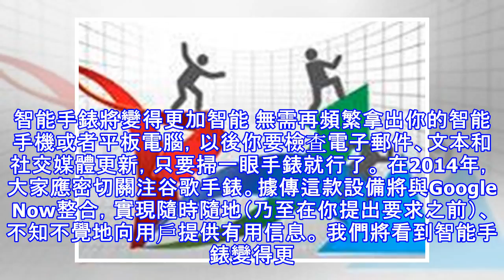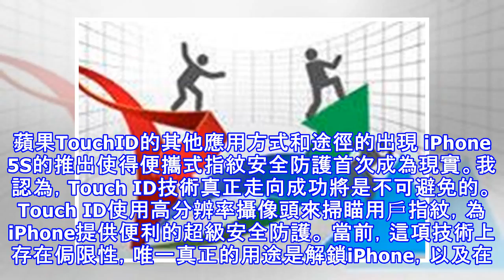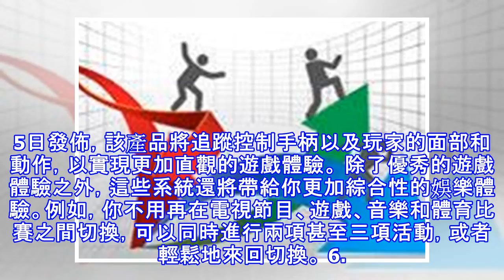將主導2014年的7大科技趨勢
請系好安全帶，你將面臨一段瘋狂的旅程。考慮到過去一年科技行業所經歷的各種變化，我認為，隨時隨地按需定製的信息和娛樂這一領域即將迎來前所未有的增長。 根據2013年年初至今所出現的趨勢，我預測在2014年很多新興的科技將走向成熟，其發展將超越我們幾年前能夠想像到的範圍。 好吧，不再囉嗦了，下面是我預測的有望主導2014年走向的七大科技趨勢。 1. 消費者將開始期待智能電視機 考慮到智能電視機出貨量預期將在2014年達到1.23億部，高於2012年的大約8,400萬部，我們有望看到該行業出現爆炸性增長。 在本輪增長中，我們將繼續看到三星、松下和LG等主要廠家之間展開激烈的競爭。隨著越來越多的消費者...